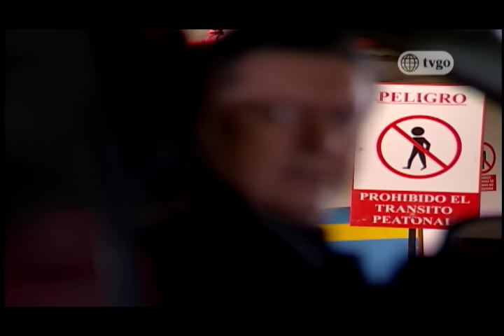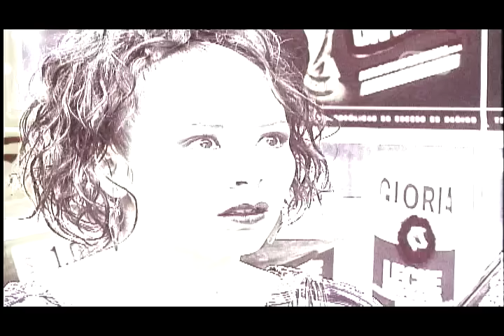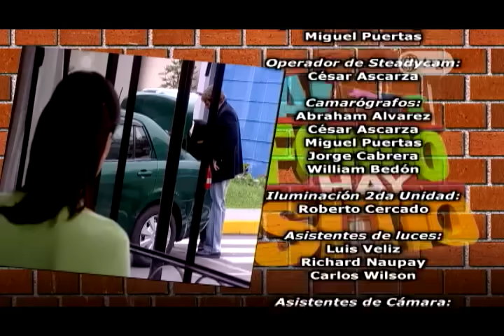Al Fondo hay Sitio - Temporada 2 - Capítulo 317